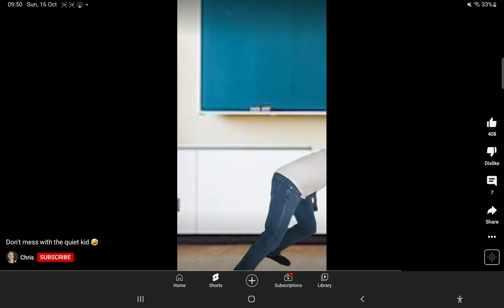don't mess with quite kid